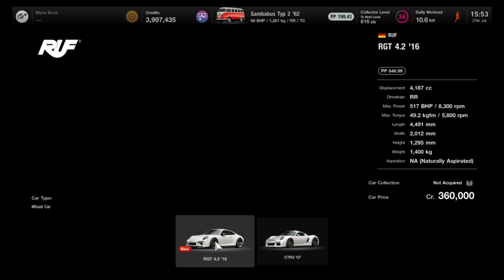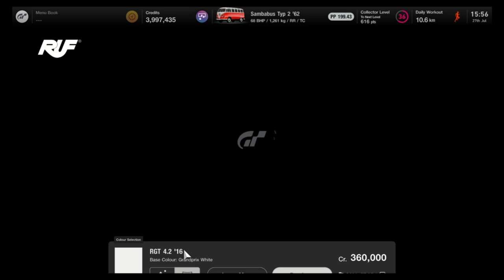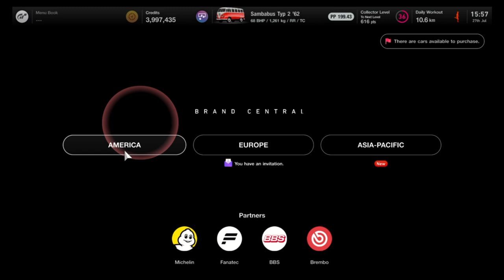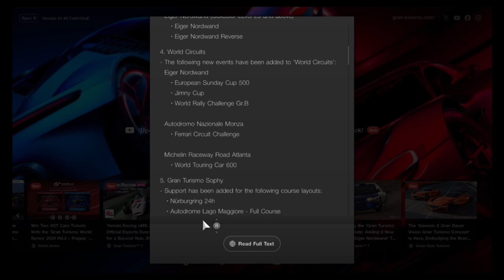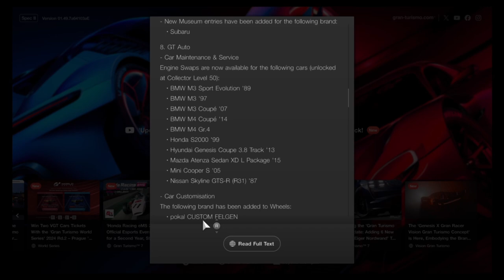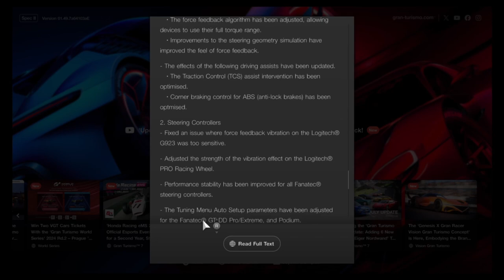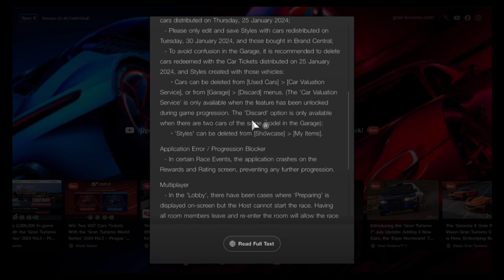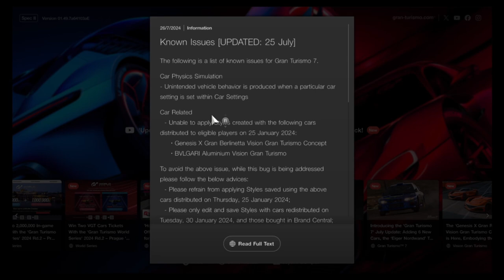The good and the broken || Gran turismo 7 Update 1.29 || Drivable beasts - Game Time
Full overview of gran turismo's new update

Drivable Beasts  - Game Time
Playstation username - fluffy_the_doggy
0:00 The RUF 4.2
1:53 The ferrari 430 scuderia
2:54  The lamborghini gallardo
3:52 The genesis vgt
5:05  The BMW M3
5:36   What I bought
9:30  aero
13:41 New track
22:44 New scapes locations
23:30 Time to fly